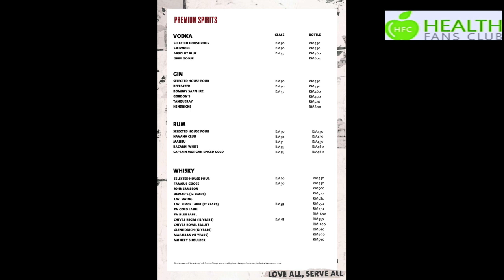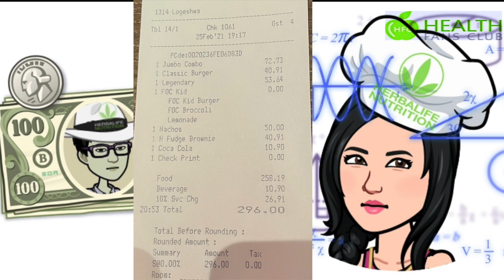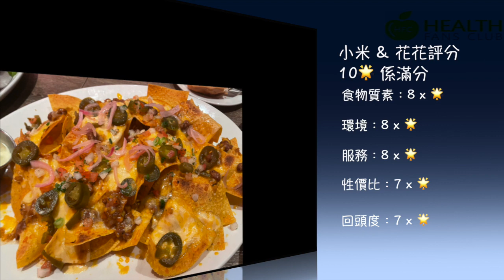走佬去檳城 (移居故事) 出走到大馬 移民檳城生活 好食去那兒 Hard Rock Cafe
同埋盡量去食不同的食物睇下呢到有咩岩大家食